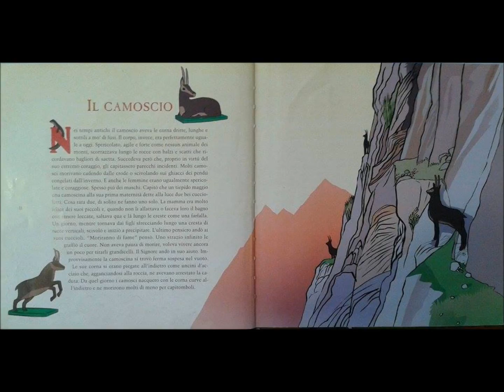Il camoscio Storie del Bosco Antico